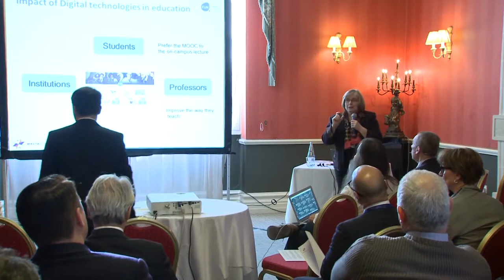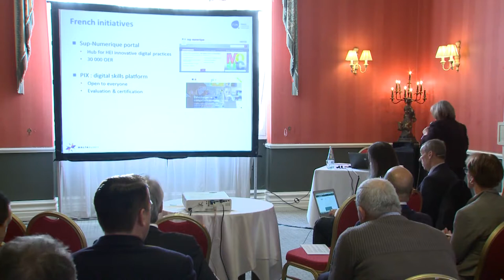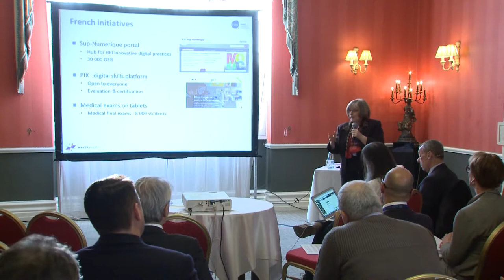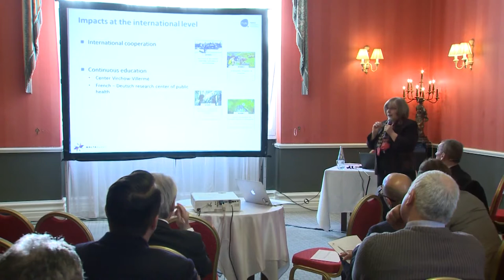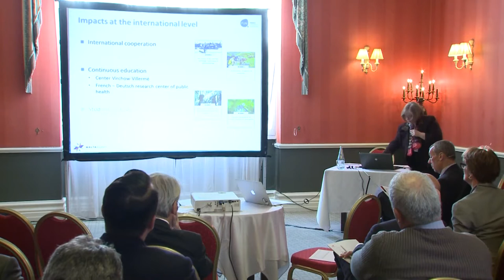Innovation and Digital Pedagogies A French Perspective - Prof. Catherine Mongenet